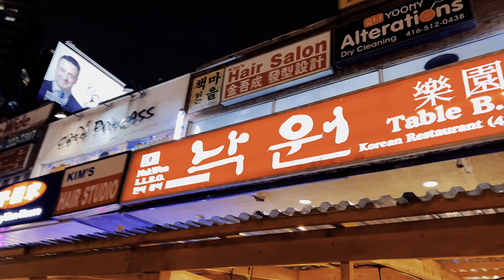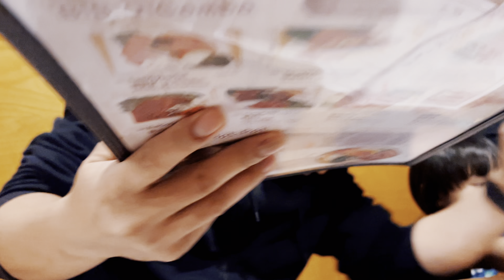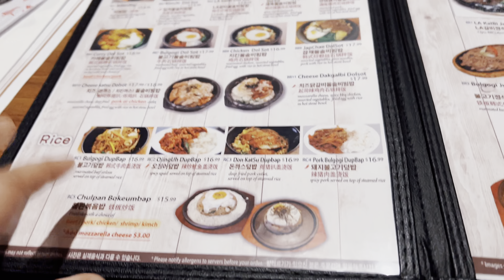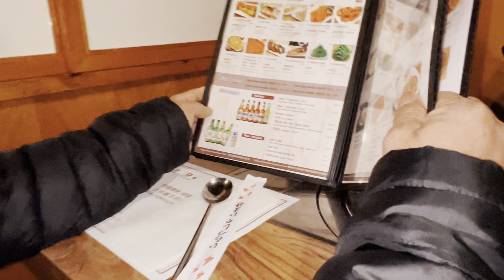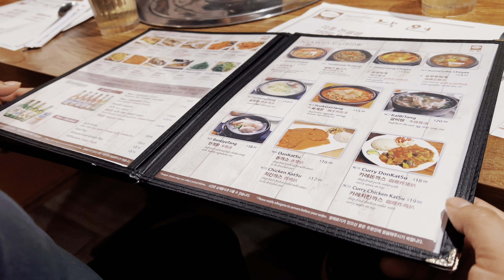HAPPY FAMILY DAY | KOREAN RESTAURANT | VLOG 69